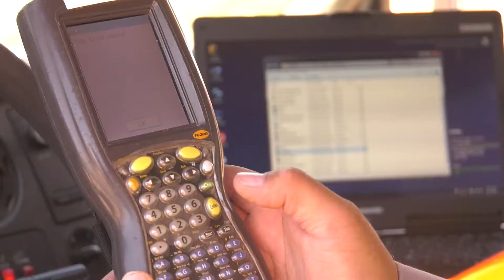City of Phoenix completes Automated Meter Reading Project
Recently the City of Phoenix Water Services Department installed the last Automated Meter Reader, completing a project that started in 2004 and replaced all 430,00 water meters in the City of Phoenix.
The Automated Meter Reading (AMR) Project was designed to replace existing manually read water meters with radio transmitter equipped meters that allow staff to automatically record water usage with hand held or mobile computers.  The Water Services Department currently bills approximately 430,000 metered water accounts monthly.